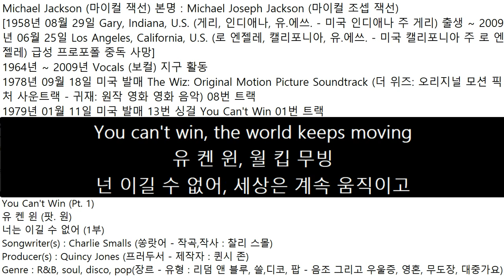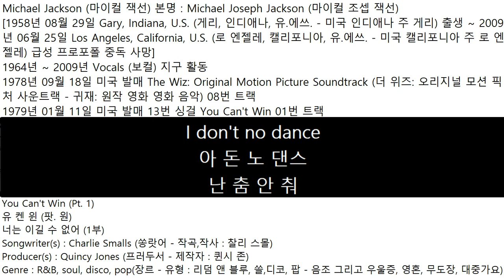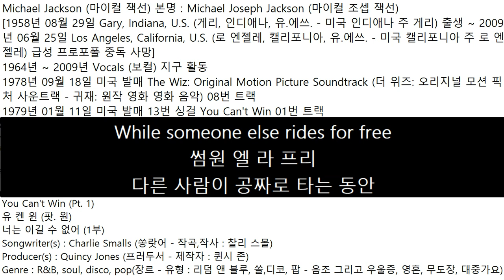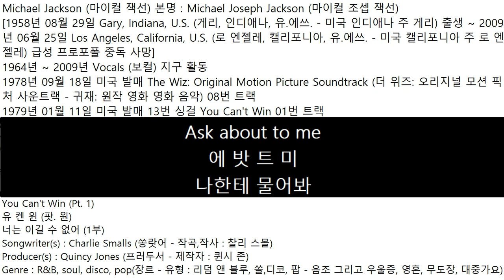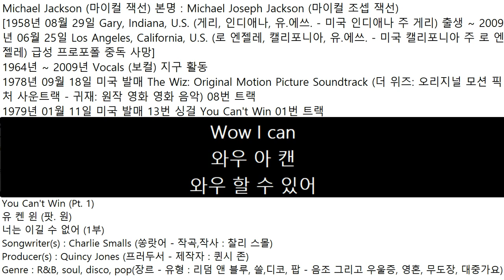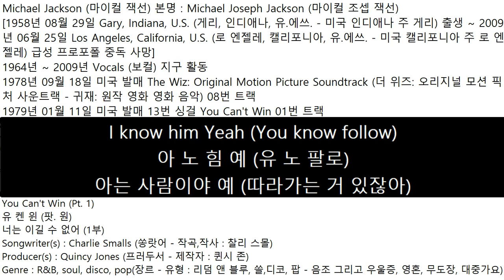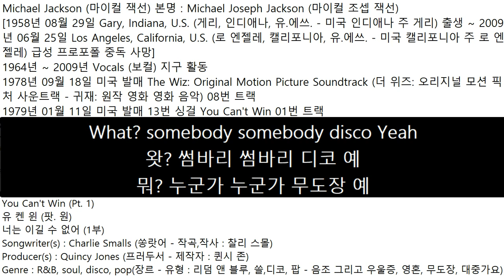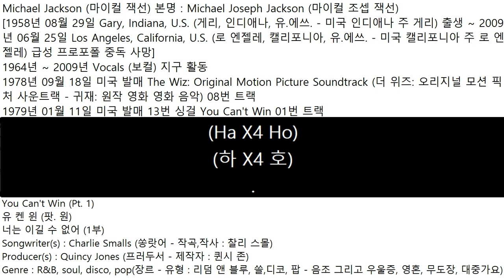1979년01월11일 미국 발매 Michael Jackson 13번 싱걸 You Can't Win 01번 트랙 유 켄 윈 (팟. 원) - 너는 이길 수 없어 (1부)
Michael Jackson (마이컬 잭선) 본명 : Michael Joseph Jackson (마이컬 조셉 잭선)
[1958년 08월 29일 Gary, Indiana, U.S. (게리, 인디애나, 유.에쓰. - 미국 인디애나 주 게리) 출생 ~ 2009년 06월 25일 Los Angeles, California, U.S. (로 엔젤레, 캘리포니아, 유.에쓰. - 미국 캘리포니아 주 로 엔젤레) 급성 프로포폴 중독 사망]
1964년 ~ 2009년 Vocals (보컬) 지구 활동
1978년 09월 18일 미국 발매 The Wiz: Original Motion Picture Soundtrack (더 위즈: 오리지널 모션 픽처 사운트랙)
귀재: 원작 영화 영화 음악 08번 트랙
1979년 01월 11일 미국 발매 13번 싱걸 You Can't Win 01번 트랙
You Can't Win (Pt. 1)
유 켄 윈 (팟. 원)
너는 이길 수 없어 (1부)
Songwriter(s) : Charlie Smalls (쏭랏어 - 작곡,작사 : 찰리 스몰)
Producer(s) : Quincy Jones (프러두서 - 제작자 : 퀸시 존)
Genre : R&B, soul, disco, pop (장르 - 유형 : 리덤 앤 블루, 쏠, 디코, 팝 - 음조 그리고 우울증, 영혼, 무도장, 대중가요)